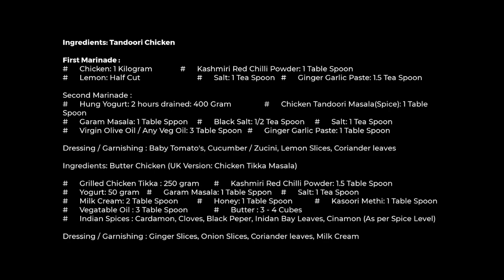Indian Cuisine Video